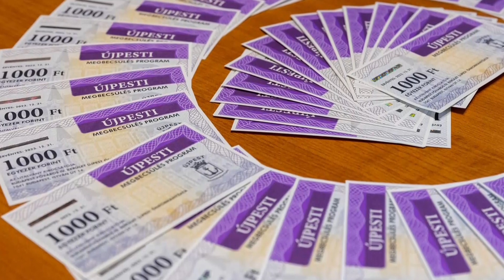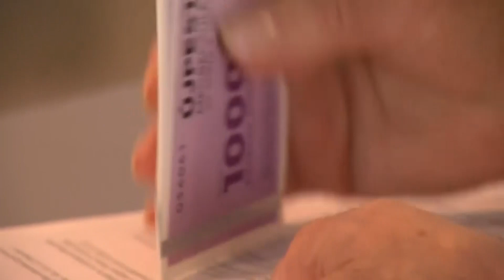Körkép - Hétfőtől vehető át az utalvány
Október 2-ától 13-áig vehetik át az újpesti nyugdíjasok azokat az utalványokat, amelyekkel az önkormányzat igyekszik segíteni nekik.